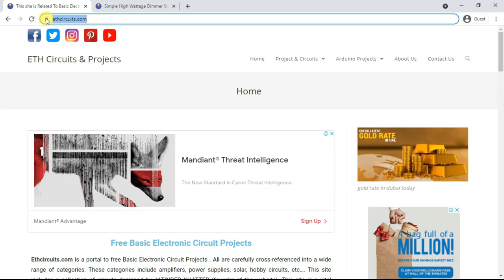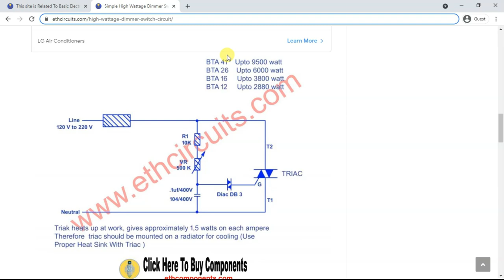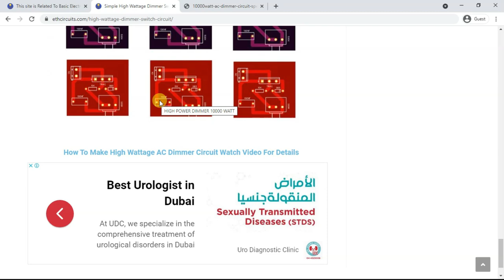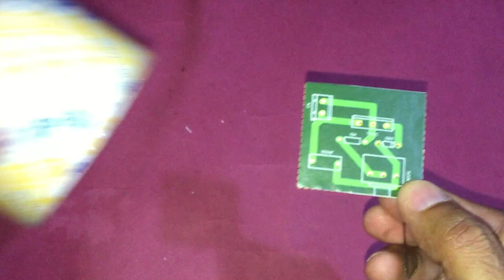Simplest AC Dimmer | High Power Dimmer | Dimmer Circuit With Triac | Speed Controller For Fan Cooler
Simplest AC Dimmer || High Power AC Dimmer || AC Dimmer Circuit With Triac

Hello friends in this video I explained how to make high watt AC Dimmer Switch with a very easy circuit You can use this circuit with High watt Load like Heater

For Other Countries

Speed Controller Circuit For Fan
Speed Controller Circuit For Cooler
AC Light dimmer circuit
Dimmer circuit using triac
AC lamp dimmer